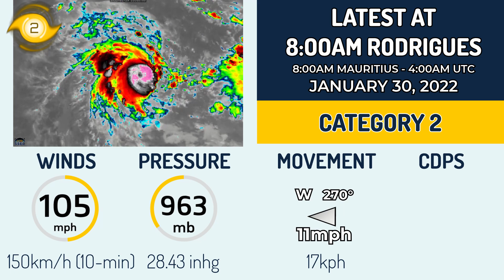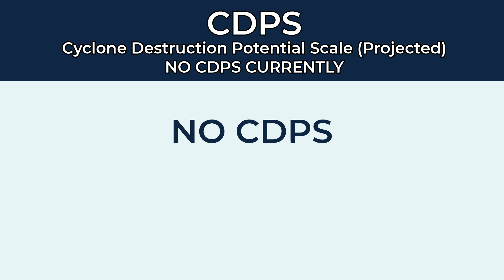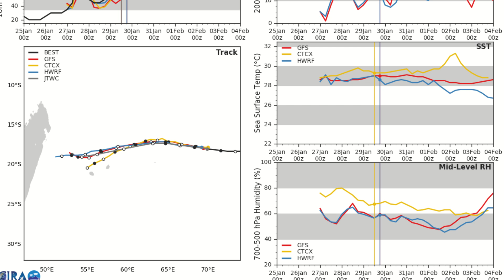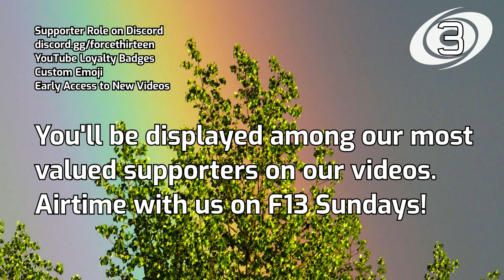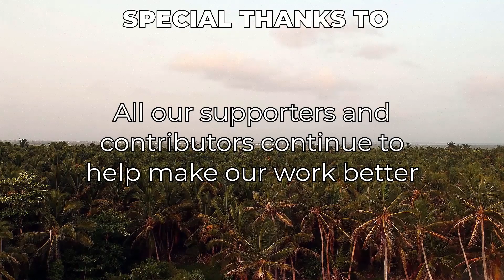Cyclone Batsirai Passing Northeast of Rodrigues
Cyclone Batsirai has intensified over the past several hours, and has now become a category 2 cyclone according to Meteo France, and the current forecast keeps Batsirai a cyclone-strength system over the next 5 days. There is no CDPS in place for Batsirai as Rodrigues is no longer within the cone of uncertainty, however, a CDPS stage will likely be put into place soon for Mauritius and La Reunion, with both the islands being within the cone of uncertainty.

Follow our partners, Météo et Cyclone Maurice on Facebook and YouTube ►